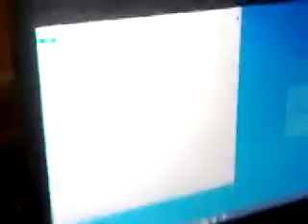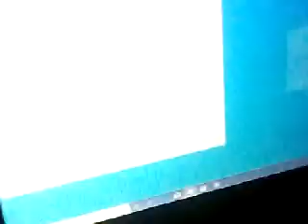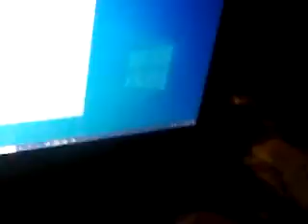We got a drone guys